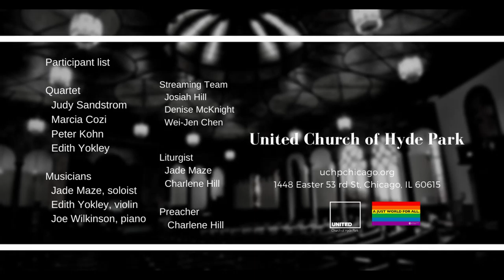Here I Am, Lord (Jan 10 2021)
Prelude "Here I Am, Lord"